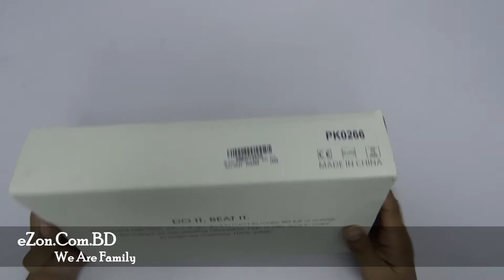Unboxing Laptop Power Bank | Buy Laptop Power Bank From USA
Unboxing Laptop Power Bank bought from USA. If you want to Buy Laptop Power Bank From USA to use anywhere when you are in vacation or tour then you can buy DBPOWER 26400 Mah power bank. You can buy any other laptop POwer Bank and other products from Amazon & ebay from USA & UK by eZon.Com.BD.

Thanks